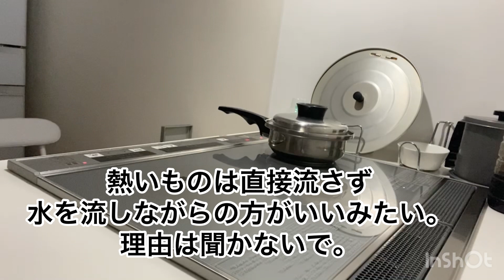メイン料理だけじゃちょっと寂しいなーって時に役立つ冷凍食品‼️パパッと作って残りはお弁当のスキマ対策に！